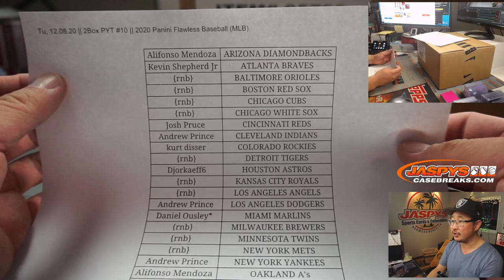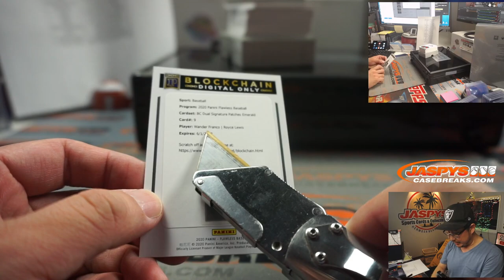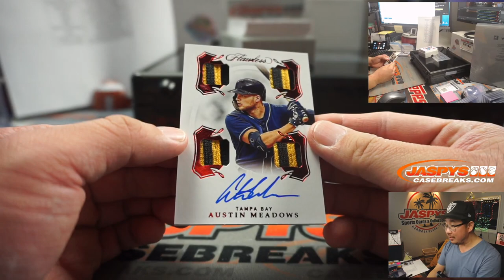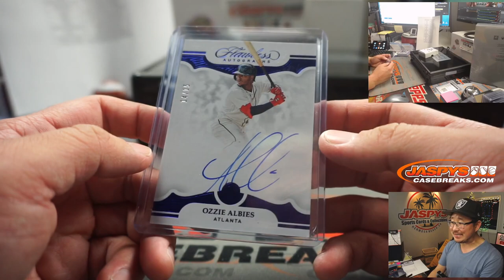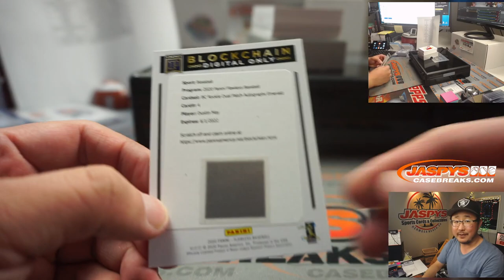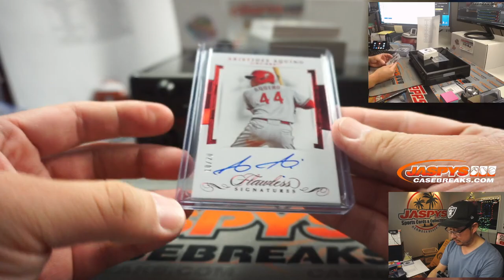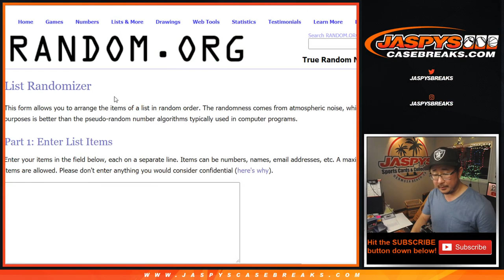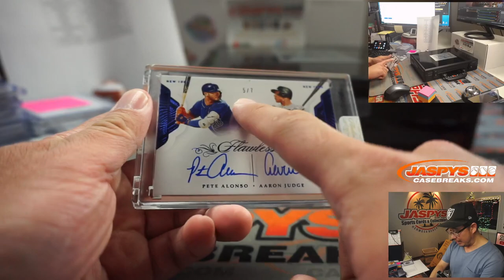#1/1 MCGWIRE NAMEPLATE! || Tu, 12.08.20 || 2Box PYT #10 || 2020 Panini Flawless Baseball (MLB)